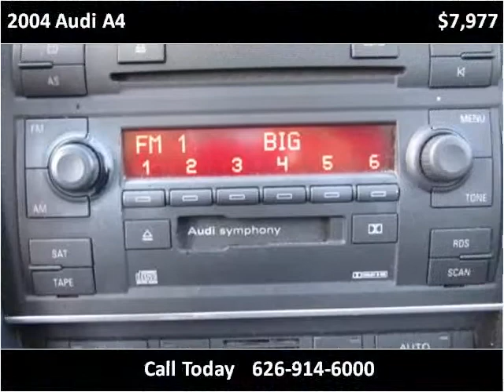2004 Audi A4 Used Cars Glendora or Baldwin Park CA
This 2004 Audi A4 is available from Route 66 Motors.